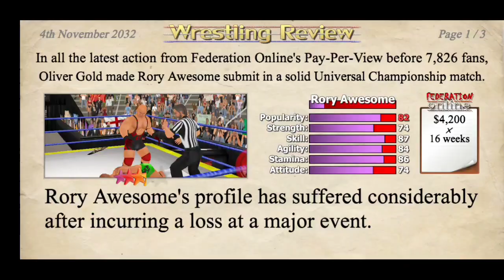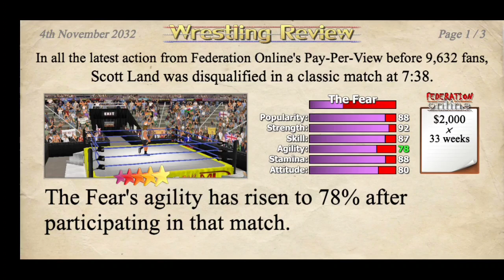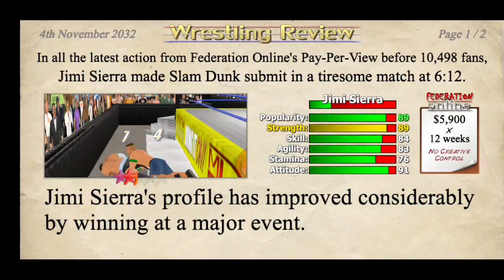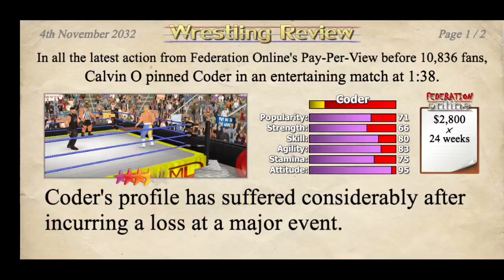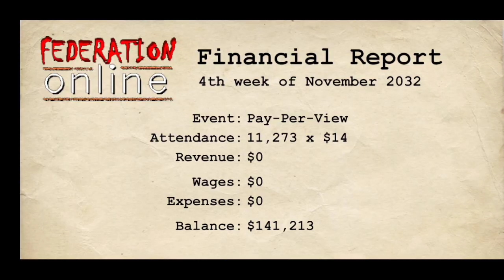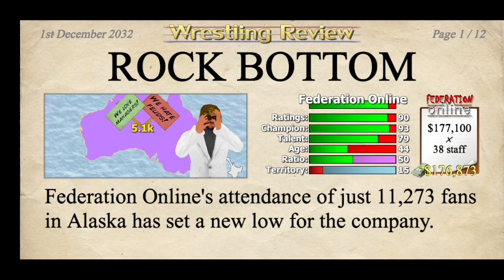Second PPV : Battleground